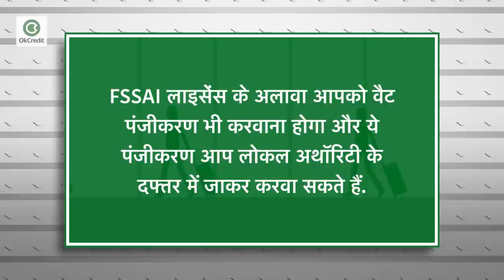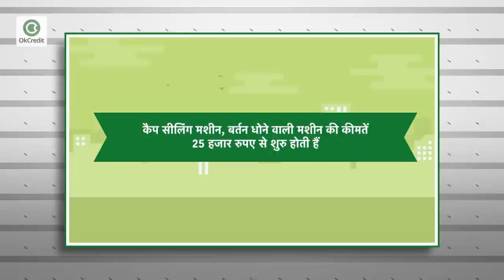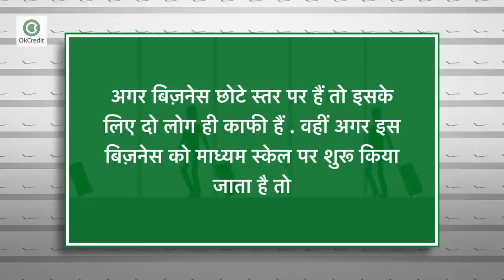जैम और जेली का व्यापार कैसे शुरू करें | How to Start Jam and Jelly Business In Hindi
हमारे देश में जैम और जेली की काफी मांग है और इस बिज़नेस को कोई भी पर्सन आसानी से स्टार्ट कर सकता है घर में भी लेकिन अगर आप बड़े स्तर पर करना चाहते हैं तो उसके बारे में भी हम आज के वीडियो में आपको सारी डिटेल्स बताएंगे।इसके लिए आपको कुछ रॉ मटेरियल और मशीनों की जरुरत होगी, लेकिन इन सब चीजों की जानकारी देने से पहले आपको इस बात की जानकारी होना बेहद जरुरी है कि इस बिज़नेस को शुरू करने के लिए आपको कितने रूपए की जरुरत होगी साथ ही इसका रजिस्ट्रेशन और लाइसेंस कैसे लिया जाए। सभी जानकारी पाने के लिए वीडियो को अंत तक देखें।

मशीने खरीदने के लिए नीचे दिए गए लिंक पर क्लिक करें।

रॉ मटेरियल खरीदने के लिए नीचे दिए गए लिंक पर क्लिक करें

बिज़नेस आईडिया ओके क्रेडिट का एक स्पेशल प्रोग्राम है, इसके माध्यम से आपको लोकल बिज़नेस आइडियाज, नए बिज़नेस, टॉप बिज़नेस आइडियाज, लो इन्वेस्टमेंट हाई प्रॉफिट बिज़नेस, महिलाओं के लिए स्पेशल बिज़नेस आइडियाज के बारे में जानकारी मिलेगी। जो लोग गांव या छोटे शहरों में रहते हैं उनको अक्सर सही जानकारी नहीं मिल पाती, कि कौन सा बिज़नेस शुरू किया जाए। इसीलिए वोकल फॉर लोकल की तर्ज पर यह प्रोग्राम अपने दर्शकों को बिज़नेस से जुड़ी सभी जानकारी देगा जैसे कि किसी बिज़नेस को शुरू करने के लिए कौन सा मशीन सही रहेगा ,कितना इन्वेस्टमेंट करना पड़ेगा ,कौन सा लाइसेंस लेना होगा, मशीन और रॉ मटेरियल कहां पर मिलेगा आदि।